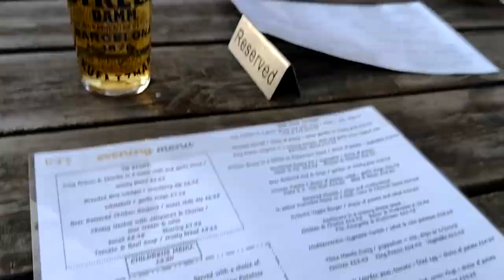Vanlife in my 1988 Toyota Hiace Campervan Day 16 Kayak Fishing Showering and a Pub in Runswick Bay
35 days exploring mainland UK in my 1988 MK2 Toyota Hiace Devon Tourace Campervan Conversion, a camper van / motorhome / motor caravan that performed beautifully. 3800.5 miles for 621.38 litres of unleaded 95 RON (last fill at 3798.3 miles) at 27.79 MPG / 10.17 L/100km / 9.84 KPL at a cost of £816.69 or 21.5p per mile. Dorset, Devon, Cornwall, Wales, Cheshire, Lancashire, Yorkshire, County Durham, Scotland, Orkney, Northumberland, Lincolnshire, Norfolk, Suffolk and the four cardinal points of Lowestoft Ness Point, Lizard Point, Ardnamurchan Point, Dunnet Head and also Land's End and John o'Groats. Loads of old friends seen too - Charley, James, Richi, Ken, Si, Dan, Mike, Rob, Dave, Monica, Chris, Caroline, Alison. Visiting family graves around the country and the wartime UK  postings of my grandfather, who bought the van in 1989, from his OCTU in Llandrindod Wells through his postings with 254 battery 81st Heavy Anti Aircraft Regiment 254/81st HAA at Heysham, Rysa Bay on Hoy, Tonfanau, Weybourne, St Annes, Sunderland point, Easington, and to Gourock where he left for North Africa. Diving with Seals in the Farne Islands and Orkney Islands, fishing for tope in Cornwall and Tywyn in wales, catching undulate rays in Dorset and cod and pollack at Runswick Bay,  cooking on gas with my Ridge Monkey, surfing in Mega sit on top surf kayaks at Sennen Cove in Cornwall...it was a blast and I could have stayed in it all summer. Without changing my shirt :-) Vanlife in my 1988 Toyota Hiace Campervan Day 16 Kayak Fishing, Showering, Drinking and Eating at Fish and Chips a Pub in Runswick Bay wild camping
vw
volkswagen
camper
camping
motorhome
tourer
touring
orkney
devon
cornwall
wales
tywyn
hoy
scotland
nc500
loch ness
loch lomond
toyota hiace
bus
bay
diving
fishing
kayaking
surfing
kayuak
rtm tempo
ocean kayak
seals
withi gill
anti aircraft
free camping
park4free
park for free
camper van
campervan
vanlife
van life
off grid
off-grid
offgrid
solar panel
powerbank
leisure battery
adventure
highlands
scotland
wales
cornwall